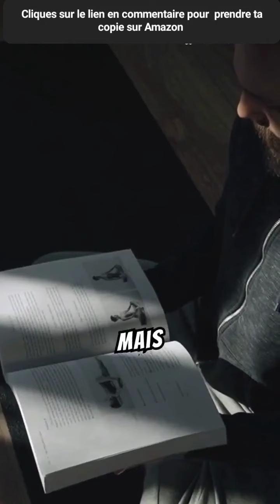Neuf étapes simples pour t’enrichir en achetant ta maison au Canada: Cas du Québec.